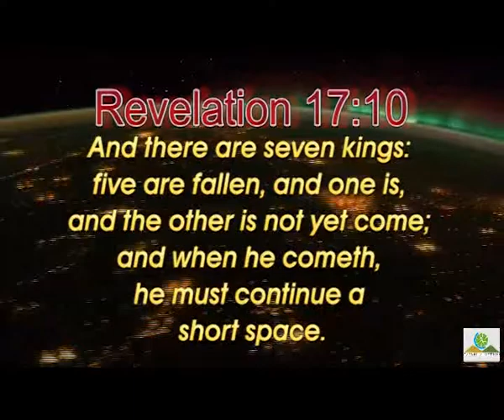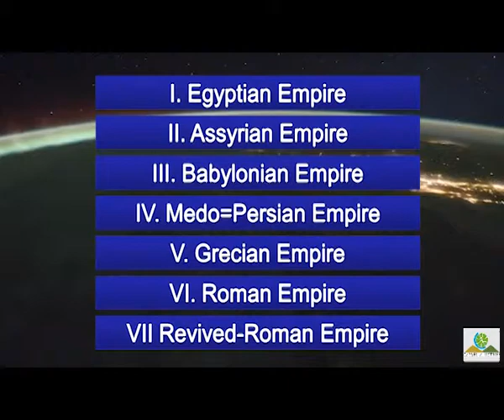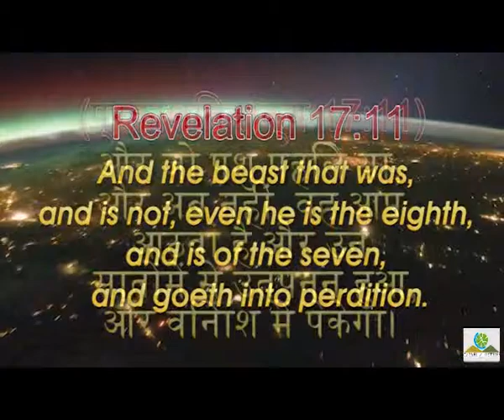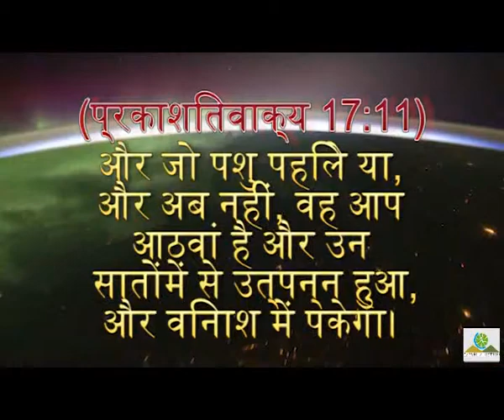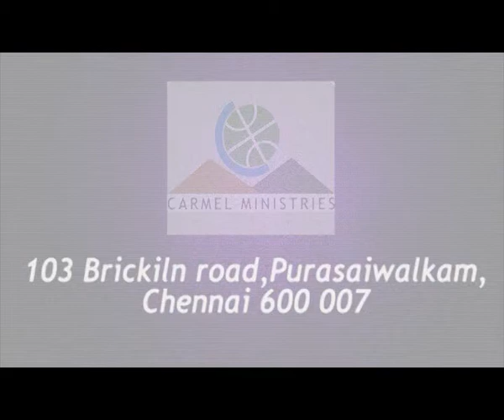Last Chapter Of The World - Segment 3 | दुनयिा की आख़री अध्याय - खंड 3 | BL(E&H) | Pr. Robert Simon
Message Title / தேவ செய்தி தலைப்பு: Last Chapter Of The World - Segment 3 | दुनयिा की आख़री अध्याय - खंड 3

Language / தேவ செய்தி மொழி: Trans | English & Hindi | ஆங்கிலம் மற்றும் ஹிந்தி

Message Date / தேவ செய்தி நாள்: TO BE UPDATED 2012

Last Chapter Of The World - Segment 3 | दुनयिा की आख़री अध्याय - खंड 3 | ஆங்கிலம் மற்றும் ஹிந்தி தேவ செய்தி | முனைவர் இராபர்ட் சைமன் | கர்மேல் ஊழியங்கள் | English & Hindi Message | Pr. Robert Simon | Carmel Ministries

Our Address:
Carmel Christian Assembly
103, Brickkiln Road,
Purasawalkam,